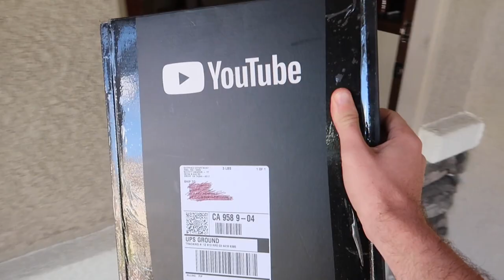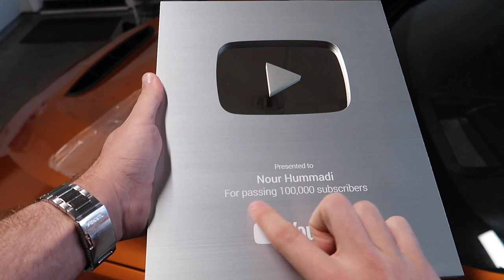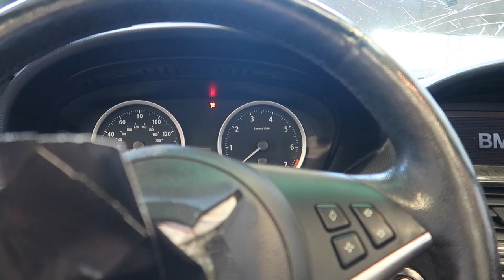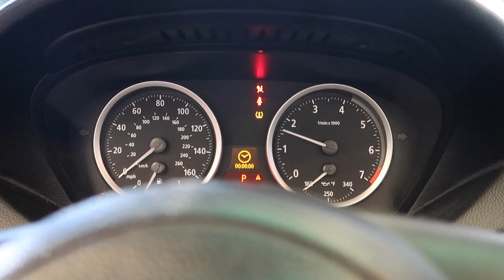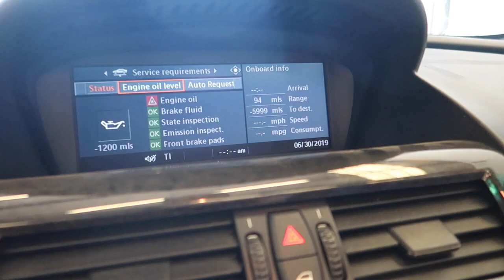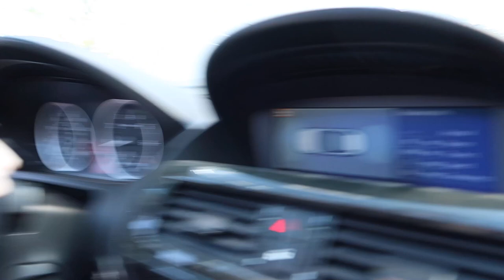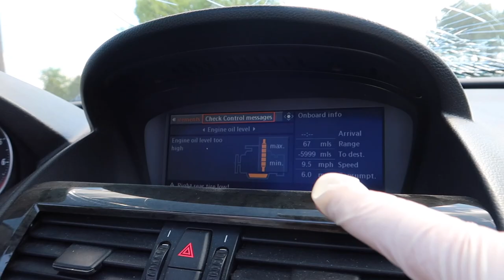OUR $800 BMW 650I RUNS AND DRIVES??? (LOTS OF SMOKE!)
MW 435I MOD LIST:
KiesMotorsports
BurgerTuning
ShineArmor
AzaAutoWheel
FitedRacing
TireWheelZone